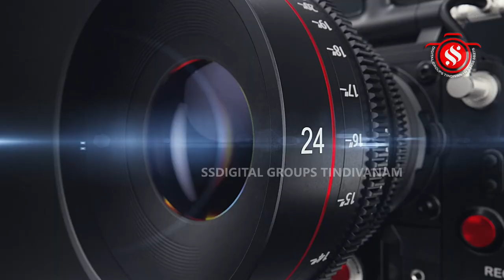திண்டிவனம் ஸ்ரீ மரகதாம்பிகை உடனுறை ஸ்ரீ திந்திரிணீஸ்வரர் கோவில் பாலஸ்தாபனம்